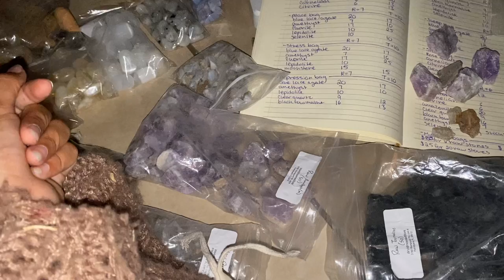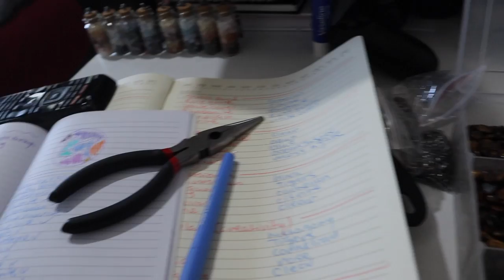WEEKLY STUDIO VLOG | New Crystals = New Launch, Inventory, New Moon Cleansing, Crystal Keychains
0:00 Beginning
0:06 Unboxing Crystals from the World Incense Store
4:46 Working on Inventory
7:54 New Moon Cleansing
10:31 Creating Crystal Keychains (Future Launch)
13:37 Tik-tok and Reel I created - &
14:03 Work Stress
View The Self Help Shop! (New Launches Coming Soon)
Get your 2021 New Year, New Intentions Workbook!

Listen to Growing with Kat the podcast where I talk about the lessons I learned every week on Tuesday! I talk about things like anxiety & depression, starting, growing, and running a business at a young age and many more topics! So if you are interested then click the links down below and thank you if you do!

ABOUT:
Hey my loves my name is Kat and I am the creator of Growing with Kat and the owner of The Self Help Shop on Etsy. I live in Florida, I am 20 and I love eating food especially Sushi, Wraps, Ramen, and Macaroons. On this YouTube you can find weekly vlogs for now because this YouTube is new.
I truly appreciate it all and just know there will be a lot of growth on this channel, I am only 20 and just started so I have a lot of learning to do.